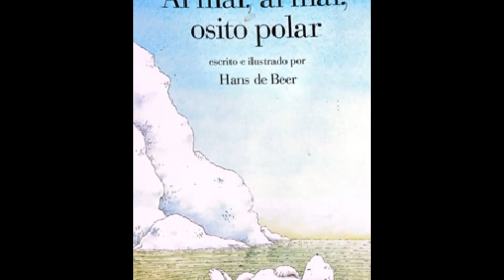AL MAR AL MAR OSITO POLAR VIDEOCUENTO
Narra la historia de Lars, un osito blanco que es atrapado en una red gigantesca y debe alejarse de su hogar. Pero encuentra ayuda de unos gatos y gracias a ellos, regresa junto a sus padres. Muestra la contaminación ambiental en el lugar donde Lars llega por ayuda.